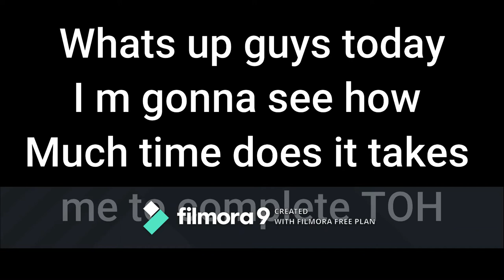Completing tower of hell in 20 seconds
If you watched the video then LOL